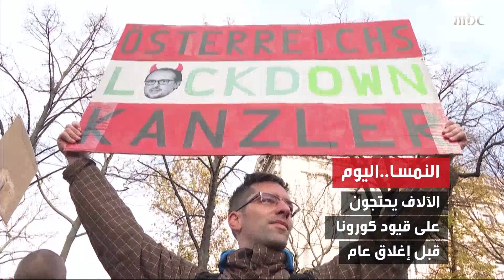أوروبا عادت مرة أخرى لتصبح بؤرة لتفشي كورونا مع ارتفاع عدد الإصابات في القارة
عبدالعزيز الفضلي يرصد التفاصيل